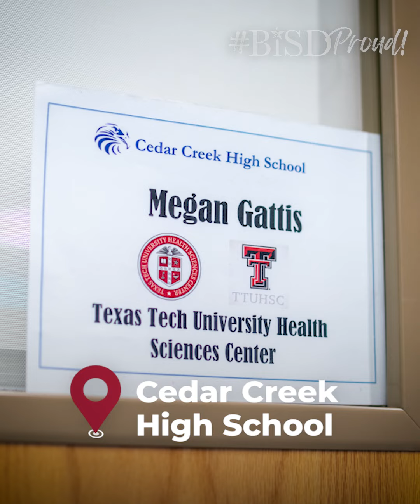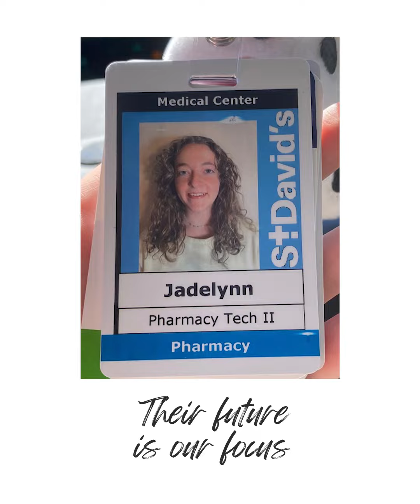BISDProud! - Jadelynn Warren CCHS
CCHS graduate Jadelynn Warren shares her journey on how she’s chasing her dreams of becoming a Pharmacist with some help from a special role model, Megan Gattis.

“Teachers give the best gift of all…believing in you.”

YouTube Content ID: EDXNJ36GEQ3XMJ8Z